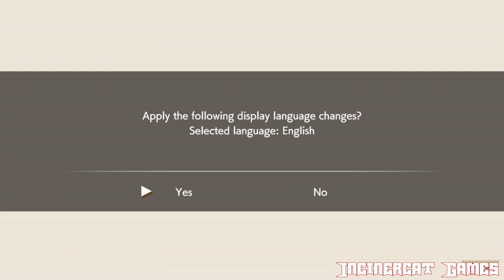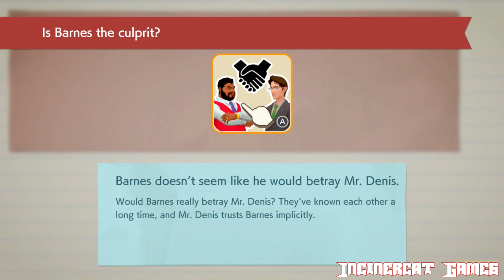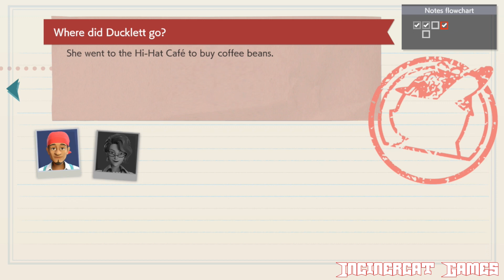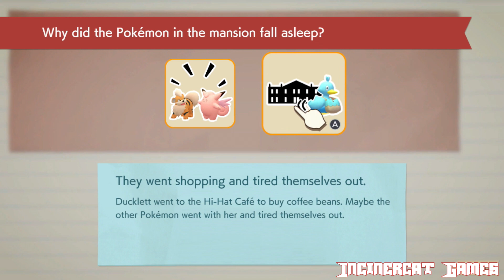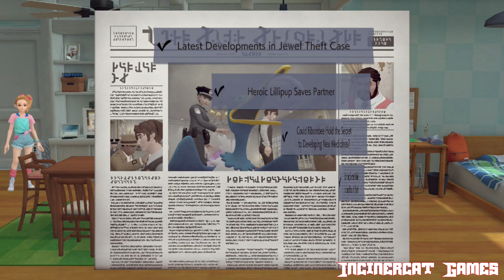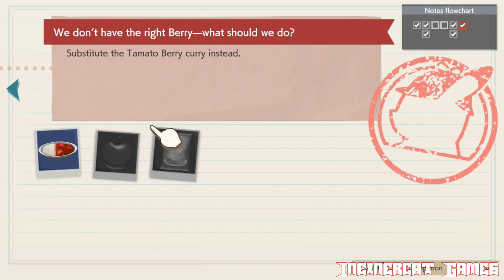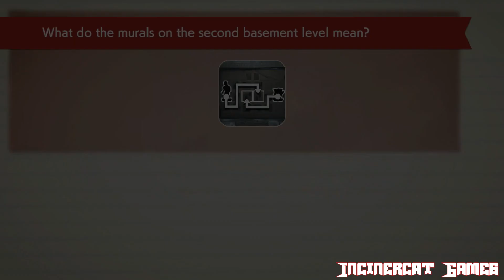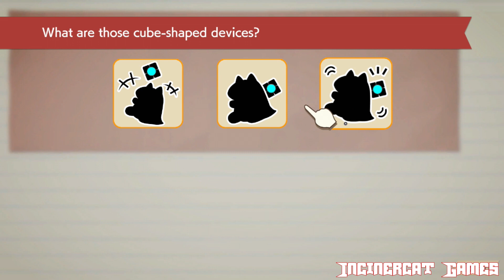Detective Pikachu Returns Full Game Longplay (Switch) Part 1